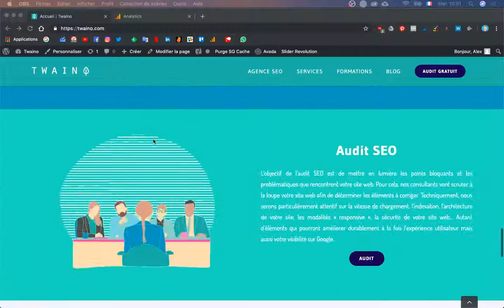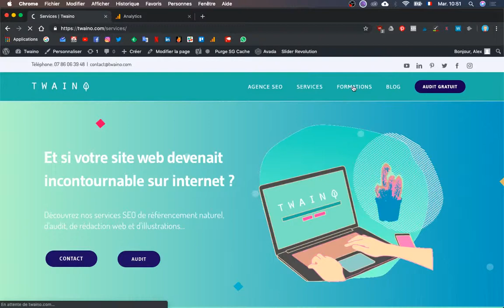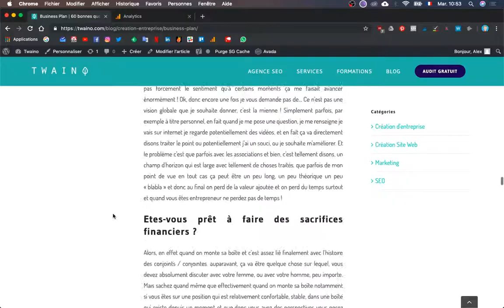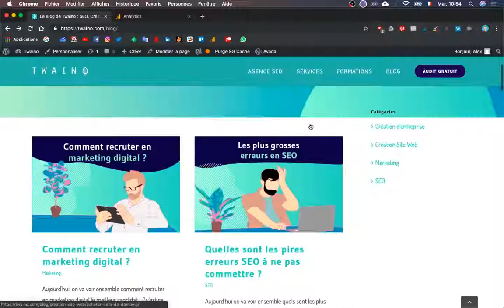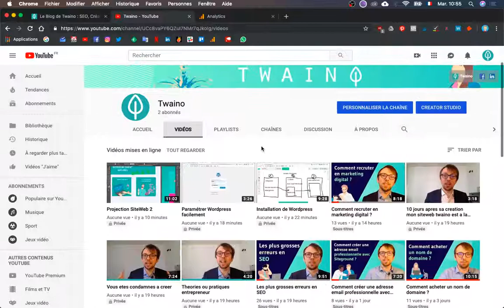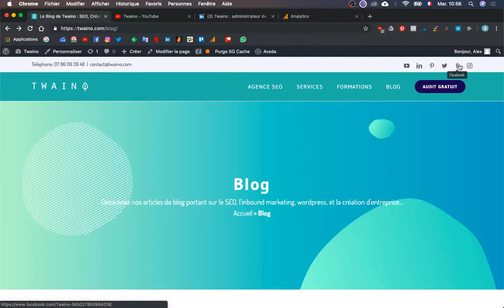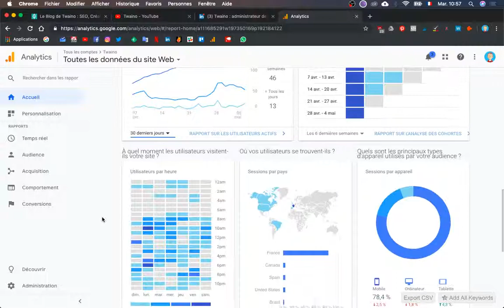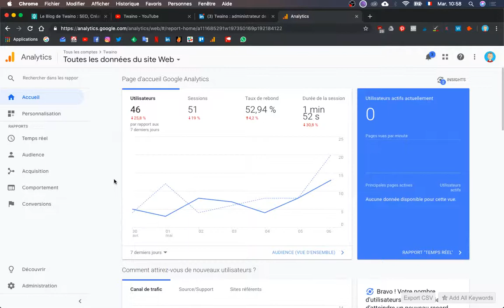Résultats après un mois de démarrage avec Twaino | Agence SEO